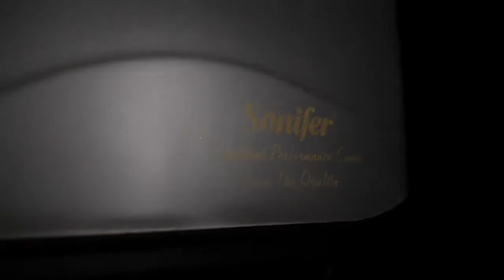1500W Colorful Stainless Steel Electric Meat Grinders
1500W Colorful Stainless Steel Electric Meat Grinders Home Meat Mincer Heavy Duty Household Mincer Sonifer